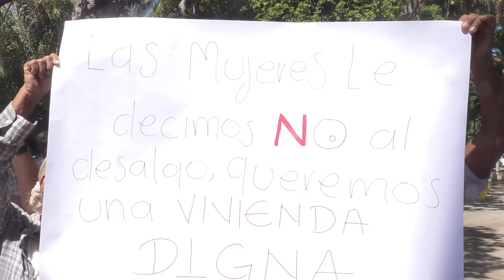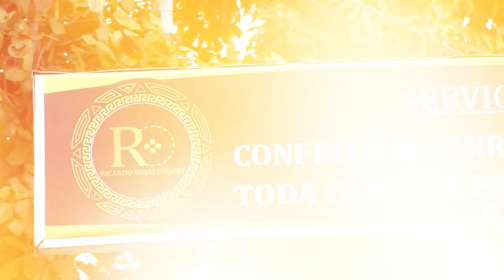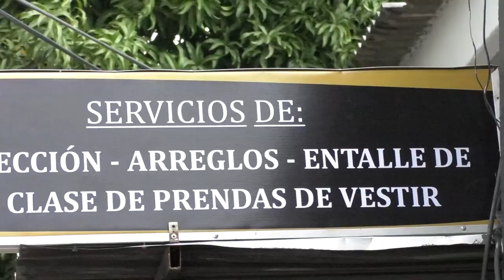HABITANTES DE BRISAS DE LA POPA EXIGEN NO SER DESALOJADOS